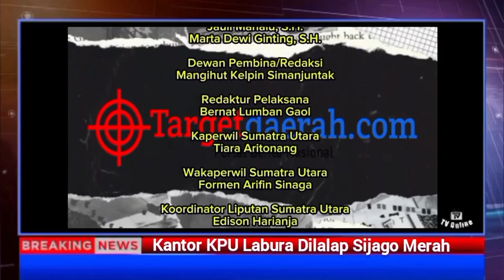Kantor KPU Labura, Provinsi Sumatra Utara, Dilalap Sijago Merah. Senin 24/06/2024.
LABURA - Targetdaerah.com ||Peristiwa Kebakaran  melanda Kantor Komisi Pemilihan Umum (KPU) Kab. Labuhanbatu, Prov. SumatraUtara, Senin 24/06/2024.

Terpantau api terlihat membakar seluruh bangunan gedung KPU Labura, Aek Kanopan, Kabupaten Labuhanbatu Utara tersebut.
Selain dari gedung KPU, beberapa unit kendaraan roda empat yang berada diseputar lokasi, terlihat harus dibawa menjauh dari halaman gedung untuk menghindari amukan sijago merah.

Upaya dari petugas Damkar untuk memadamkan api juga sudah dilakukan, dimana terlihat dengan kasat mata sejumlah petugas pemadam kebakaran tiba di lokasi, berjibaku memadamkan api.

Sejauh ini, belum ada keterangan resmi dari pihak terkait mengenai penyebab kebakaran tersebut, termasuk kemungkinan adanya korban dalam peristiwa.